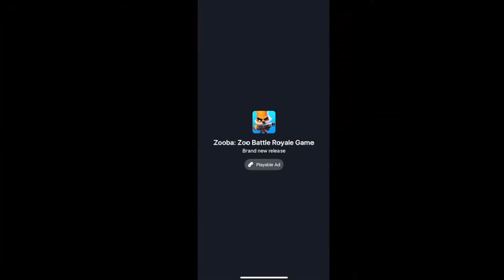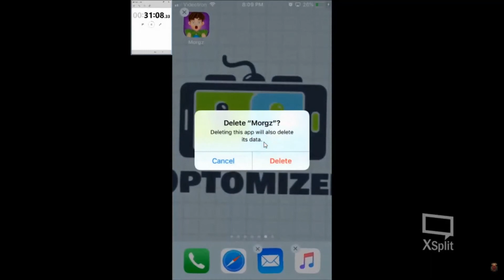Morgz Ultimate Challenge App - Top 5 things that you must know!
In this video, you will know the 5 things you need to know before playing Morgz the ulimate challenge.

THIS IS MORGZ ULTIMATE CHALLENGE!🏆 Compete in Morgz’ all-time favorite challenges, like “Food or Not Food” and “Floor is Lava!” Can you beat Morgz Mum, Tamzin, Bald Martin, or Morgz himself!?

► FOOD OR NOT FOOD🍗🐱 - Eat as much as you can before time runs out! Don’t eat the cat!!
► FLOOR IS LAVA🔥🏃‍♂️ - Go as far as you can without stepping in lava!!
► PLAY IN STYLE🕺😎 - Collect all outfits! Style up like a zombie, shark, knight, and more.
► CAN YOU BEAT MORGZ?!👊🥇 Beat Bald Martin maybe… but can you take on Morgz himself??

Join MORGZ and see if you can be the champion of Morgz Ultimate Challenge! 🤳